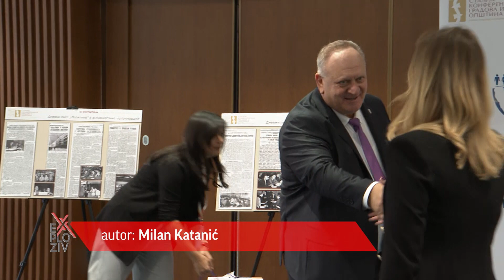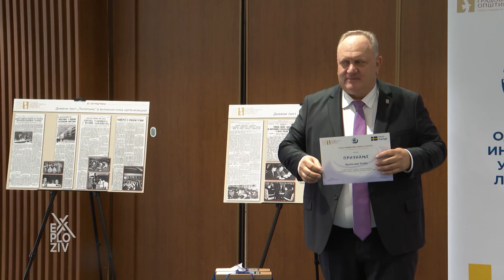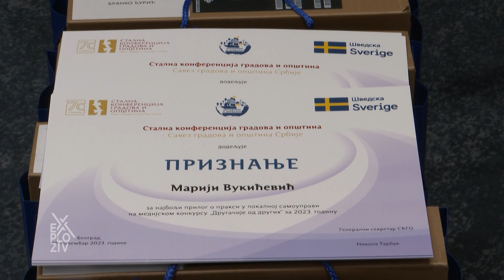Nagrađeni novinari Prve televizije - EXPLOZIV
Na jedanaestom medijskom konkursu Stalne konferencije gradova i opština pod nazivom "Drugačije od drugih" nagrađeni su novinari Prve televizije. U konkurenciji za nagrade bilo je četrdestčetri priloga, a među sedam najboljih našli su se Marija Vukićević novinarka redakcije Exploziv i Bratislav Ilić dopisnik (Prve televizije) iz Leskovca.